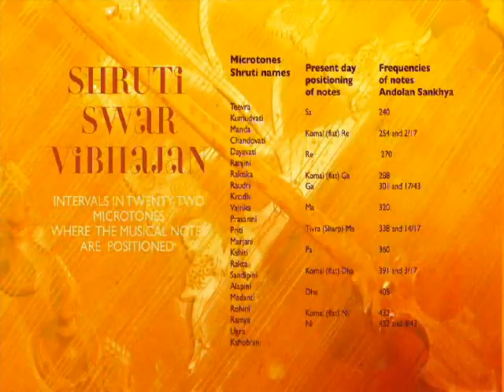Raga Unveiled Trailer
Will be shown at the LearnQuest Music Conference 2009 at MIT